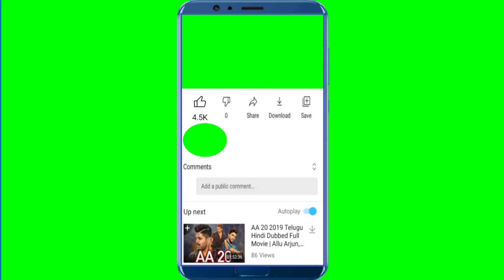subscribe intro male voice/like and subscribe intro green screen/subscribe intro salman khan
master technical channel